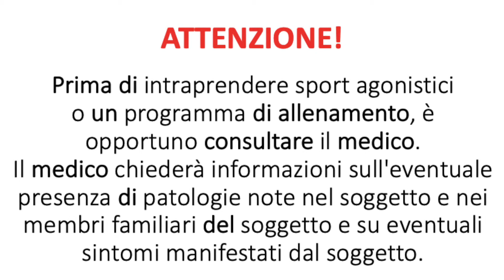Tutorial Ginnastica Posturale Allenati Online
Una breve lezione di ginnastica posturale di 15 minuti con la quale provare i benefici della ginnastica posturale. L'abitudine regolare ad eseguire esercizi porta a benefici per la propria salute, allontanando i dolori che la sedentarietà scatena. Resta in movimento con questo allenamento proposto da Davide Zanichelli, Laureato in Scienze Motorie ed espero in ginnastica posturale e correttiva. Allenati Online, non restare fermo.

LEZIONI DI GRUPPO ONLINE
Vuoi partecipare alle nostre lezioni di gruppo online?
Tante lezioni ti aspettano: Reggaeton Fitness®, Zumba Fitness®, Fitboxe, GET! Gymball Evo Training®, Functional Training, Ginnastica Posturale, Total Body, Indoor Cycling in piccolo gruppi per il massimo della qualità e del risultato.
Contattaci 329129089 oppure 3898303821 (sempre whatsapp)

PERSONAL TRAINER ONLNE
Hai bisogno di un Personal Trainer che ti possa seguire durante gli allenamenti?